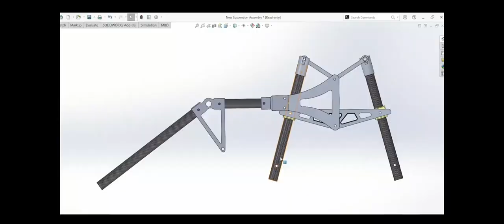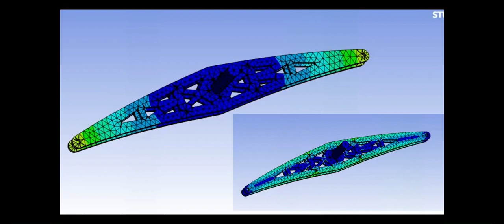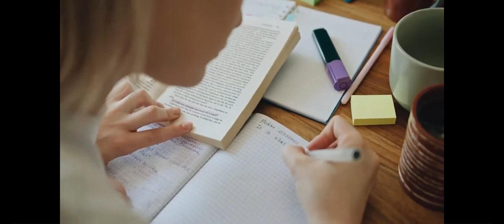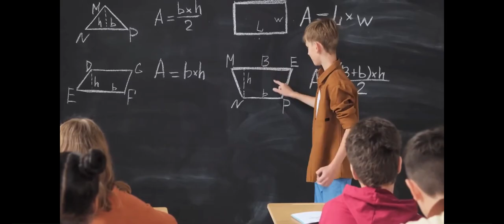HOW DID HE GET THE HIGHEST PACKAGE IN BITS? WHY he rejected offers from GOOGLE ?ft.Hardik CS BITS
Get support from the top notch seniors from the best colleges in India.Fill the forms here.

0:00 Special news for aspirants
0:40 Intro to Hardik
1:55 How to get good projects in not so good colleges?
3:17 Good projects in AI?
4:05 Working with top profs
5:51 Working on theory in AI
7:50 Hardik's future plans
8:40 Working on AI side projects
9:30 Advice for students in college

Hey guys,Hardik is a final year CS student from BITS Goa.He did his thesis from Google Research, he got an offer from Paypal as a data scientist.

He also got offers from CMU,ETH zurich for his masters in CS.

He talks about various ways to go about ML and DL in college,do check it out.

We talked about research,working with profs,making best resume in this video.

Im Hariharan,Im a final year student at BITS Pilani.

I have built Instagram filters using SparkAR for various clients like Estee  Lauder, Ankur Warikoo.